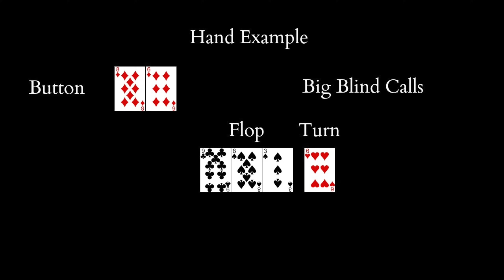How to Play Limit Hold'em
A good primer for how to play limit hold'em especially if you are a no limit player curious how to adjust.